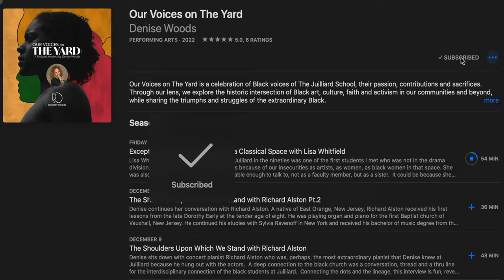Black Operatic Excellence with Steven Herring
Denise sits down with Baritone, Steven Herring who has performed the roles of  Don Pizarro in Beethoven’s Fidelio, Amonasro in Verdi’s Aida, Sacristan in Puccini’s Tosca, Germont in Verdi’s La Traviata, the title role in Verdi’s Rigoletto, Sharpless in Puccini’s Madama Butterfly, Belcore in Donizetti’sL’Elisir D’amore. Mr. Herring had the distinct pleasure of performing in Jason and Alicia Moran’s WORK SONGS, for the 56th Biennale di Venezia. A recipient of an Olga Forrai Foundation Grant Mr. Herring is also the Director of School and Community Engagement for Bridge Arts Ensemble, an organization of New York based teaching artists which brings high quality music education to over 50,000 public school students in Upstate New York. As a featured soloist, Mr. Herring’s concert repertoire includes performances of Beethoven Choral Fantasy with The Saint Louis Symphony, Fauré Requiem with Orchestra of Saint Lukes, Peter in Bach’s Saint Matthew Passion with Musica Angelica and The Saint Thomas Choir of Men and Boys, Carmina Burana at The John F. Kennedy Center with The CUA Symphony Orchestra, Messiah with The CUA Symphony Orchestra, Mozart Festival with The Juilliard Symphony.
What attracted Steven to opera
What makes opera grand and classic and what is different about singing other genres
Work Songs
Wanting to play Othello and controversy in the opera world about blackface.
Going to the Juilliard School
Life after Juilliard

Quotes
“You always have to find a way to tap into the emotion of the piece….the emotions color the sound.”
“If the voice and the emotion serve  the character, may the best artist win that role.”
“I didn't have to go in search of the black experience black my experience is It's the black experience.”

Mentioned
The Duke Ellington School for the Performing Arts
LivingArtsCollaborative.com
Jason and Alicia Hall Moran
Ed Berkely
Ed Zamabara
Marlena Malice
Steven Smith
Micheal Kahn
Marian Seldes